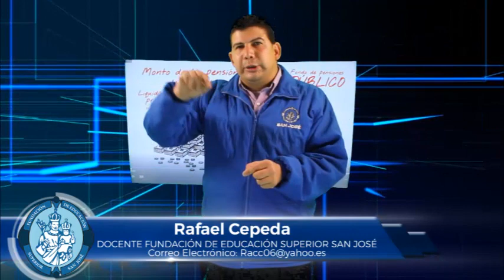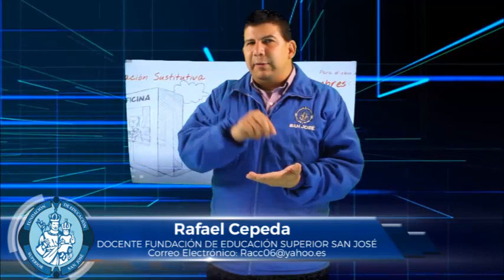RAFAEL CEPEDA RÉGIMEN PENSIONAL